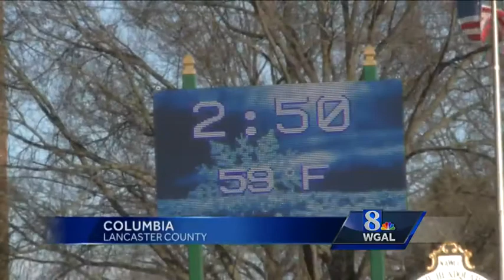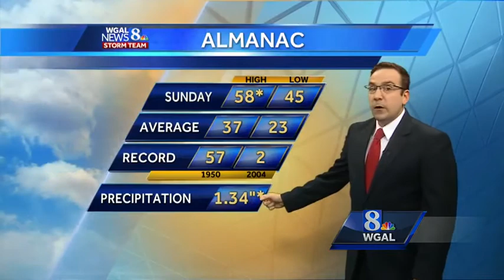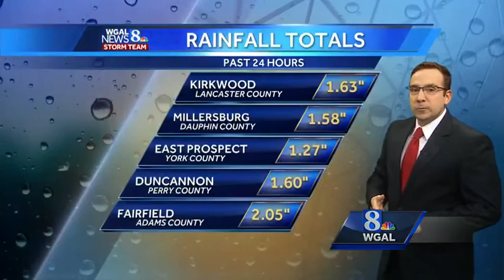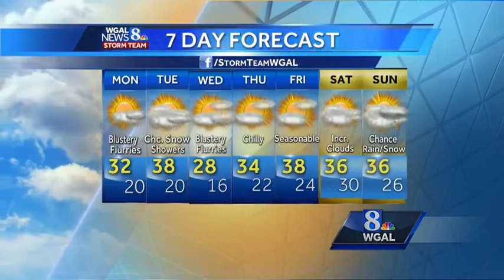Winter Chill Returns, Some Light Snow Possible Early This Week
News 8 Storm Team Meteorologist Ethan Huston has the forecast featuring strong gusty winds overnight and a deep winter chill that will last all week with the threat of some light snow showers.